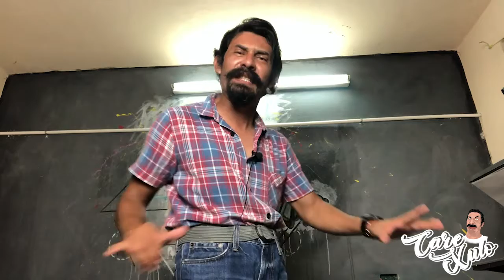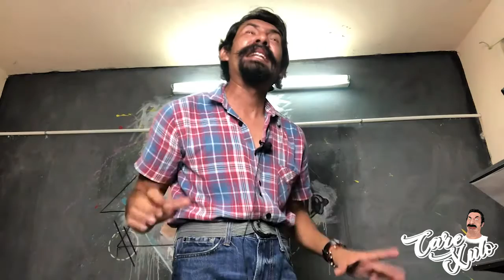Me cagué en mi trusa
Historia de la vida real que ma pasó una vez hace algunos años, que verguenza pero espero no ser el único que le haya pasado este acontecimiento y si es así pues ya la cagué jajaja